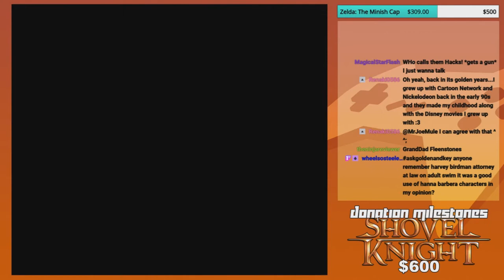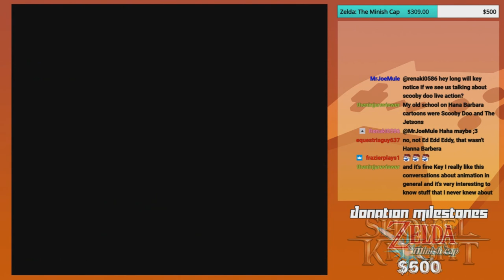Hanna-Barbara Trash | GoldenFox Plays Tetris Attack Pt. 5